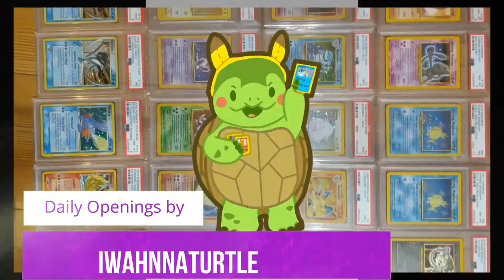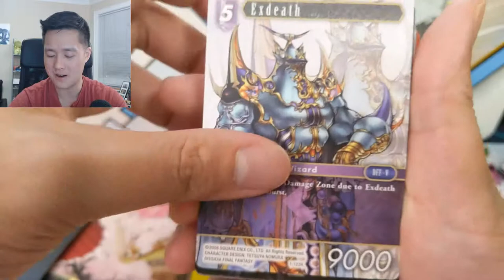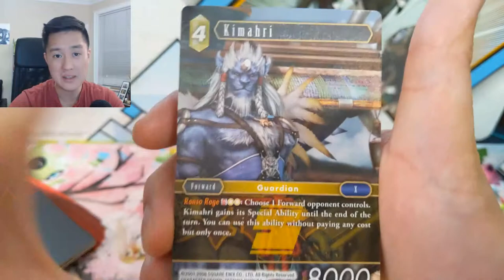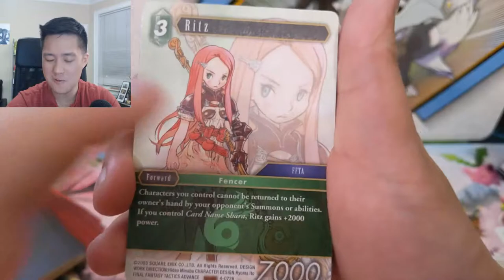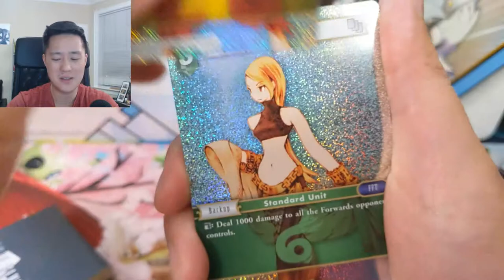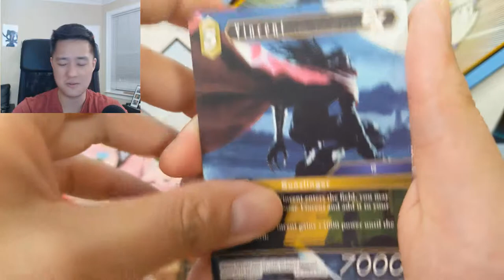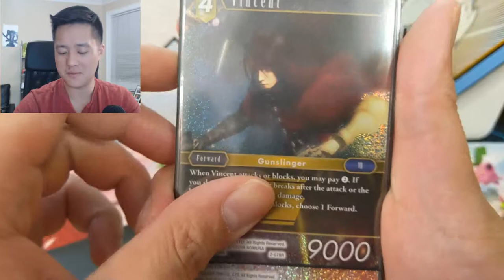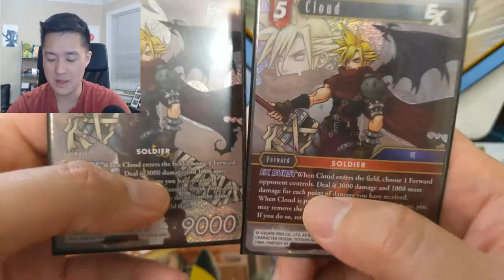These CARDS Are SOOOO Nostalgic!! Cards from tne 2nd BEST Video Game Franchise EVER!